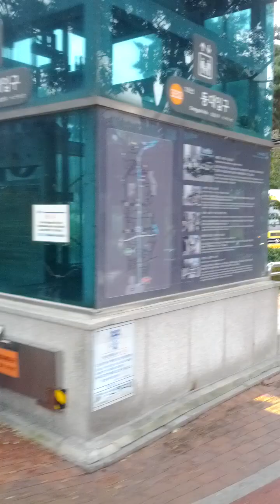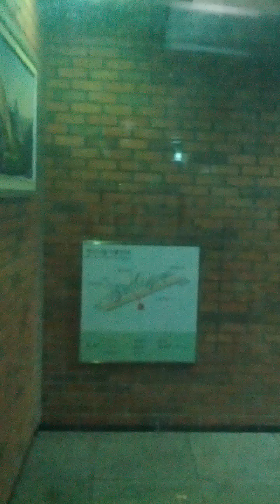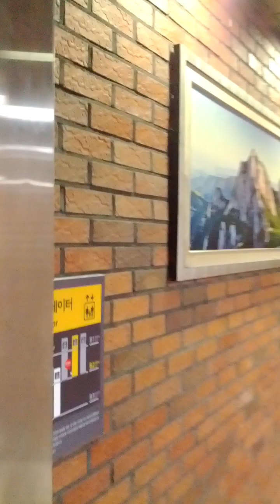Dong Guk University Station(332)-20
Sun 27th Oct 2024(AH 1446 Rabi Al-Thani 24th)...